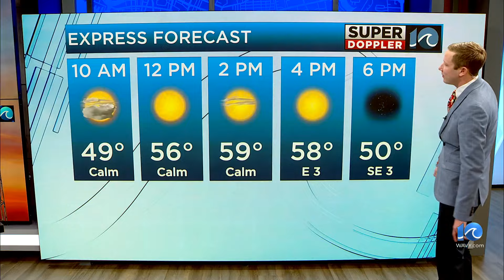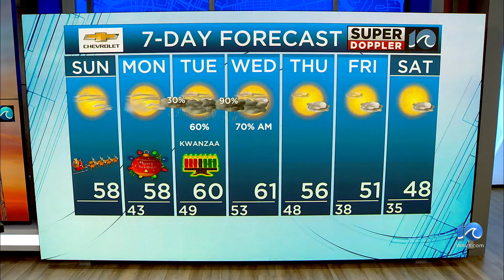WAVY Weather Morning Update | December 24, 2023